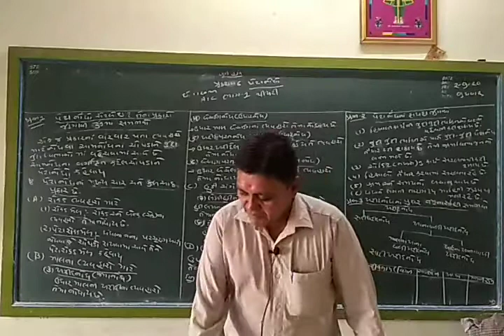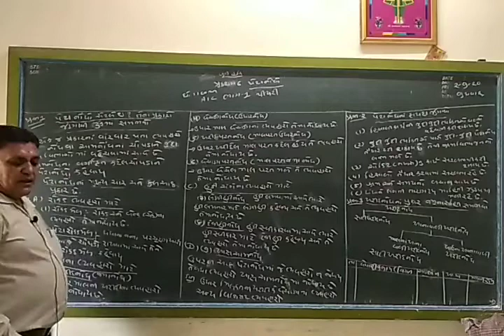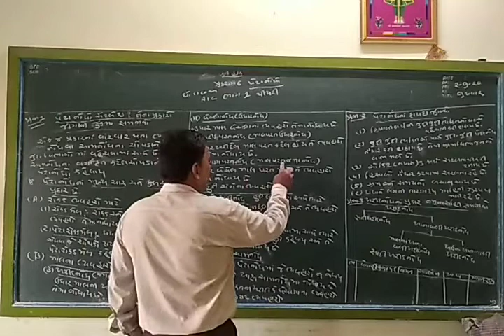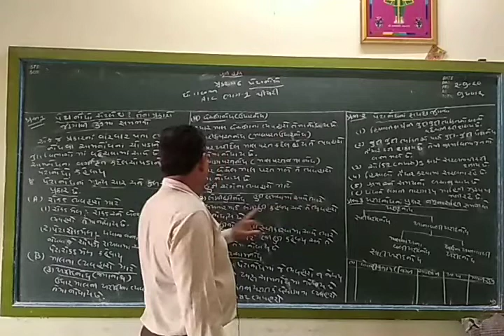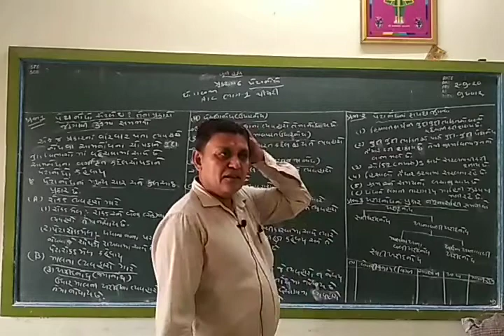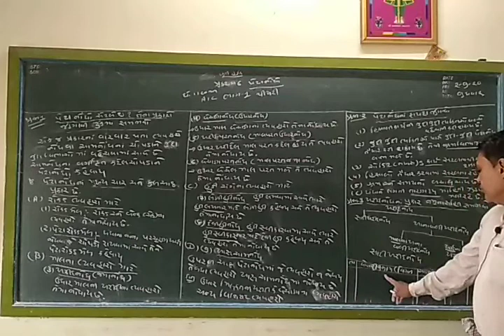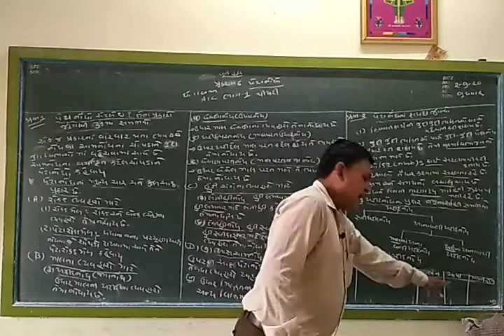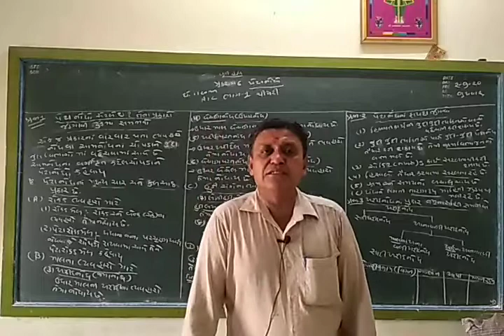STD 11 Account Commerce Ch-6 Part 1 Theory